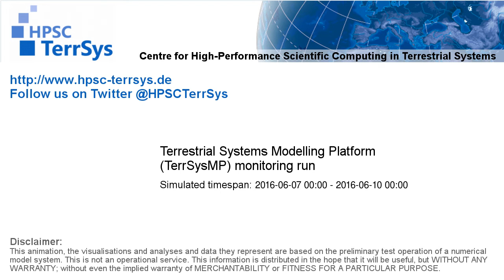TerrSysMP monitoring run 2016-06-07 - sensible heat - Europe (72h)